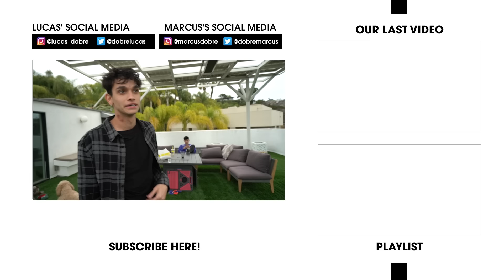Catching My Twin Brother with MY GIRLFRIEND..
Not good!